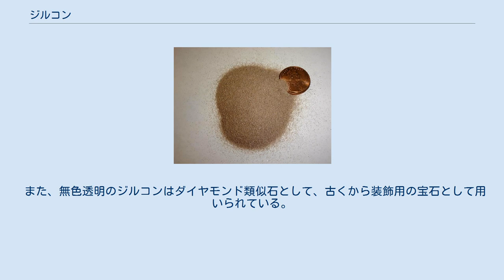ジルコン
ジルコンサンド ジルコン（zircon）とは、化学組成 ZrSiO4で表される、ジルコニウムのケイ酸塩鉱物である。
結晶系は正方晶系を取る。
風信子（ヒヤシンス）鉱、ヒヤシンス鉱、風信子（ヒヤシンス）石とも言う。
 火成岩中に微小な結晶として、ジルコンは地球上で広く産する。
風化や変質に強い鉱物なので、砕屑粒子として、砂岩などの堆積岩にも広く見られ、 これをジルコンサンドなどと呼ぶ。
また、それらが変成した岩石にも含まれる。
 オーストラリアのジャックヒルズで、地球最古の鉱物として見つかっている。
 ジルコンは、通常、ZrSiO4に近い化学組成を持つ。
比重は 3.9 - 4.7、モース硬度は 7.5である。
純粋な物は無色だが、不純物や結晶欠陥によって着色している場合がある。
 ところで、ジルコニウムは4族元素の1つであり、さらに、同じ4族元素のハフニウムとは金属結合半径やイオン半径が近い。
地球の地殻での濃度はジルコニウムの方が多いものの、ハフニウムも地殻中に存在する。
このため、ジルコニウムの一部はハフニウムにより置き換えられ易い。
特に、ハフニウムの割合が多い鉱物は、ハフノン(HfSiO4)と呼ばれる。
 また、天然に産出したジルコンは、微量成分として希土類元素や、ウラン、トリウムなどを含む。
ウランやトリウムを多く含む場合は、これらの原子核が崩壊した際に発生した放射線による損傷で、メタミクト現象が起きている場合がある。
 ジルコンは、ウラン、トリウムに富み、鉛に乏しいので、ウラン・鉛法あるいはトリウム・鉛法の放射年代測定の対象鉱物として重要である。
フィッショントラック法による年代測定にも広く用いられる。
 また、無色透明のジルコンはダイヤモンド類似石として、古くから装飾用の宝石として用いられている。
ただし、合成品のキュービックジルコニアとは組成が異なる。